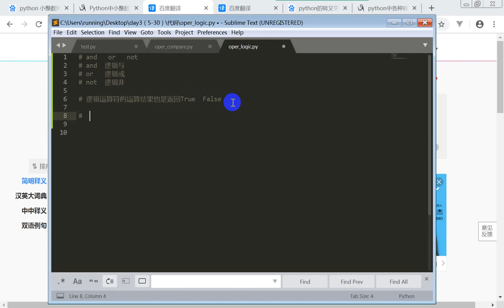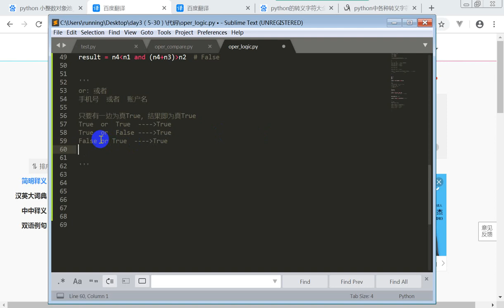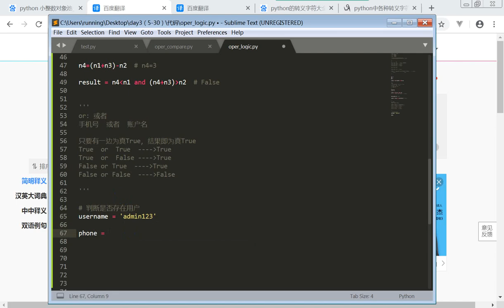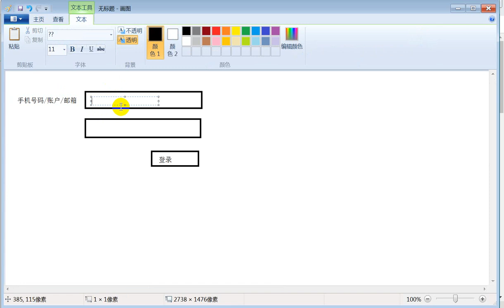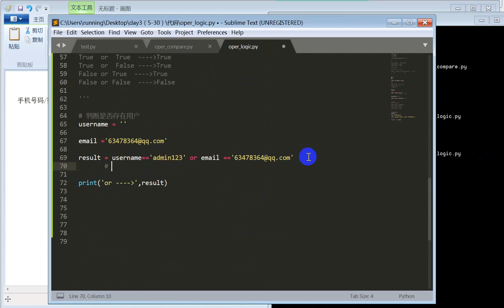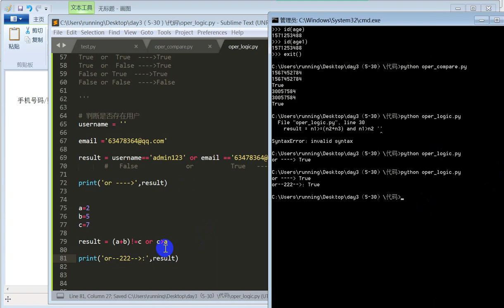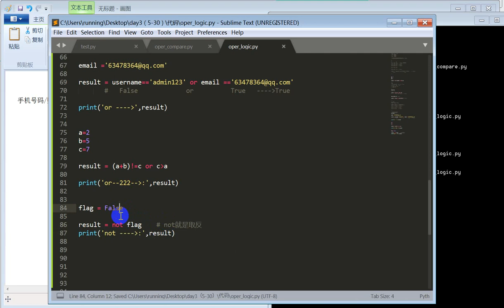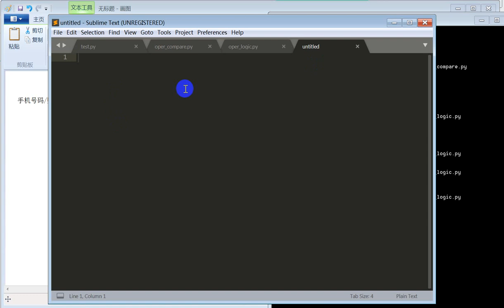1 3 2 逻辑运算符